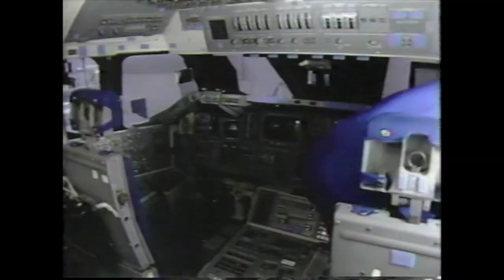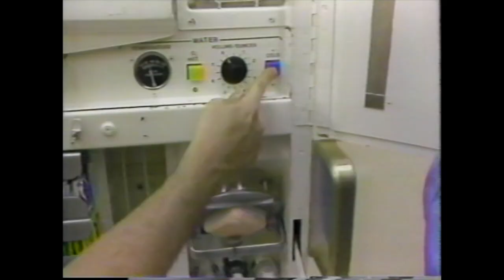Shuttle Astronaut Jeff Hoffman Shares Insights in Preparation for STS-51E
In a 1984 episode of PBS’s science series Newton’s Apple, astronaut Jeff Hoffman shared an inside look at his training for the Space Shuttle mission STS-51E, a flight that was ultimately cancelled. He later reached orbit aboard STS-51D, which launched on April 12, 1985.

Shuttlesource is a video archive containing historical footage from the space shuttle program. It features rare and exclusive videos sourced from both private collections, NASA, and the U.S. National Archives.

The archive spans the program from 1979 to 2011, covering all major events in the program along with footage of every shuttle mission. It offers an extensive view of launches, landings, astronaut training, press briefings, mission operations, orbiter preparations, and news coverage.

The importance of Shuttlesource extends beyond preserving the historical record of the space shuttle program; it also serves as a vital resource for inspiring a new generation of space enthusiasts. We extend our gratitude to all who have contributed to making this archive possible.

You can help preserve history by contributing rare videos. Shuttlesource accepts all formats, including audio cassettes and VHS tapes. Your contributions will help enrich this archive, ensuring that these valuable moments are not lost to time and can continue to inspire future generations.